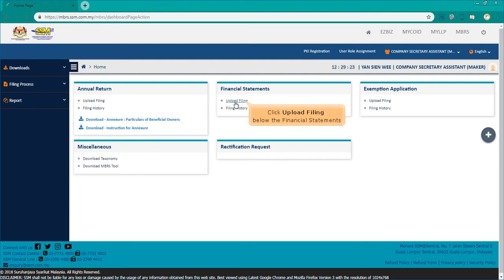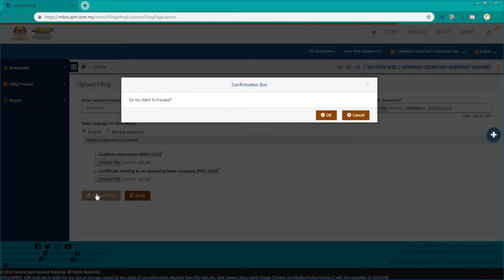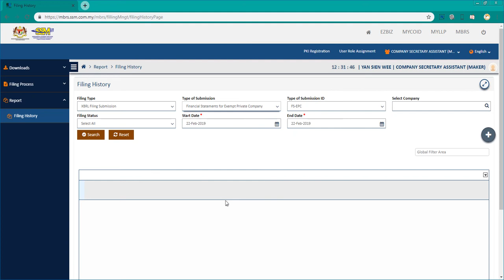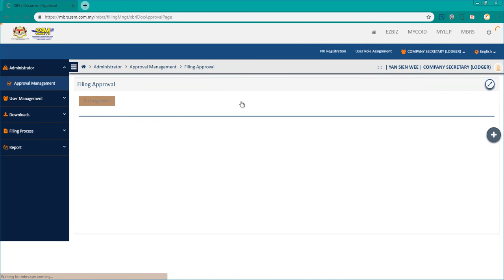Superior ComSec - MBRS EPC Submition to SSM